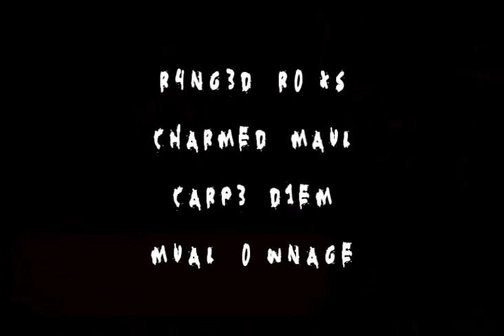Granite Hart's Preview Video - 'Doom'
This is my Preview Video - it features me, Granite Hart, using my Rune Crossbow with dragon bolts (e) and my Granite Maul. It's my first BH video, and the main reason I made it was to muck around with Sony Vegas' effects to see what I could come up with. I hope you enjoy it.

Stats during this video:

Combat Level: 70
Hitpoints: 81
Attack: 50
Strength: 87
Defense: 2
Ranged: 84
Magic: 82
Prayer: 45
Summoning: 1

Runescape is a game by Jagex Ltd, this video contains footage of Runescape, I am not the creater of this game all Copyright is held by Jagex Ltd 2009.

Stuff that will bore you if you try to read it -
r magic mage str strength ranging range magic hp hitpoints defil3d kids ranqe elvemage i kasoy i fuzzy002005 zezima uloveme the old nite 45 46 passed away died runescape cancer jagex views comments subsribe coventry uk england msn jagex usa amercia pk vid bounty hunter range of ish pk vid 13 bounty hunter of ish dark bow bh bs not bounty hunter rs 1 def defence 1 runescape bounty hunter pk pked member dds spec armadyl godsword bandos godsword pk ice barrage ancient mage
rs elvewatford
runescape pking p2p f2p member bh bounty hunter team cape rs jagex range of ish pk vid magic mage str strength ranging range magic hp hitpoints josh rs max andrew goner rune wildyowns1 tupac ignore this rs dis jagex songs music rock rap hiphop bs bh bounty hunter pking bh pking runescape wild gone wildy gone never coming back jagex dueling vid
range of ish dueling vid i vmser i i ayzee i defil3d kids ranqe elvemage i kasoy i fuzzy002005 zezima uloveme the old nite 45 46 passed away died runescape ckdis ranqe soz owned ishybadboy ishybadboy range of ish dark bow bh bs not bounty hunter rs 1 def defence 1 bloodhoun34 bloodhoun rif tiny pupet elvemage elvemage elvemage pk vid 1 Nercychlidae elvemage Elvewatford on youtube is elvemage and his runescape name Wolfex16!KIDS RANQE PURPLE 0WNZ ZEZIMA N0VALYFE PHAT LURE OWNAGE RUNESCAPE WILDY WILDERNESS ELVEMAGE ELVEMAGE RUNESCAPE PKING RUN3 4RR0WPK OWNAGE MAIKEL PRO I MAHATMA I EVO BLOODHOUN34 KIDS RANQE KRAZYFAKEN RUNESCAPE PKER RUNESCAPE PKING INTIATE PURE 99 STR MAGE RANGE OBBY MAUL WICKED MAUL FIRE CAPE P00NAGE I KASOY I ELF MAGE PKA OBBY MAUL MAULER EDGEVILLE POONAGEkids ranqe elvemage purple 0wnz bloodhoun34 runescape pking wild pker ownage zezima phat lure KIDS RANQE PURPLE 0WNZ ZEZIMA N0VALYFE PHAT LURE OWNAGE RUNESCAPE WILDY WILDERNESS ELVEMAGE ELVEMAGE RUNESCAPE PKING RUN3 4RR0WPK OWNAGE MAIKEL PRO I MAHATMA I EVO BLOODHOUN34 KIDS RANQE KRAZYFAKEN RUNESCAPE PKER RUNESCAPE PKING INTIATE PURE OWNAGE LURE PHAT BLOODHOUN34 I Mahatma I, Stonecoldpkr,P0ke N Die2, Sourpatchk1d, Krazyfaken, Kids Ranqe ,
1 Pure Devil, Evilsexc, Dizzy Mauler, I Shonomercy, E4t F0od Nub, Im Easy Xp, Iminsan3, Pure insan3, and Xoxofuryxoxo.
6th outlaw i meleed i ultimate strength hybrid barrage blitz burst 99 range mage krazyfaken finnald
Jesus Allah Muhammad Buddha Andrew Gower Blazer1332 Blazer 1332 RS RuneScape Rune Scape Pk Pking Pker PvP Pvping vid vids video II two ags claw dclaw dharoks dh chain best sony vegas frozen fury veracs karils barrows set 15m millions million gp unrivaled varrock varry ge hybriding maging hybrid mage ahrim ahrims god sword dragon